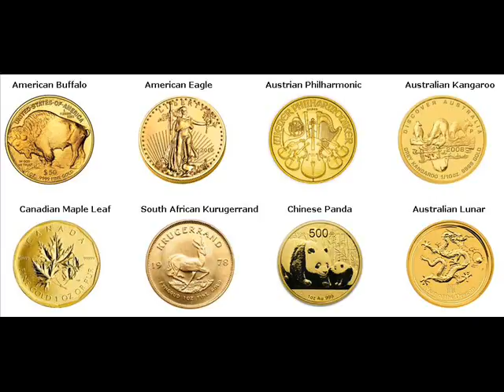Gold Coins For Sale Osage Mitchell Iowa